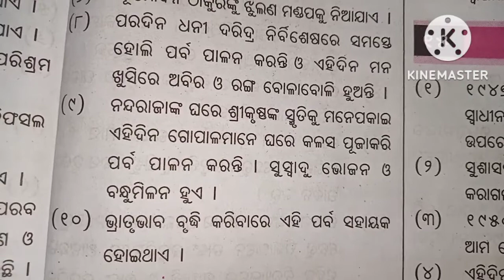ଦୋଳ ପର୍ବ ଓଡ଼ିଆ ରଚନା ll odia essay dola parba ll dola purnima ll in dola ustav in just 10 limes ll